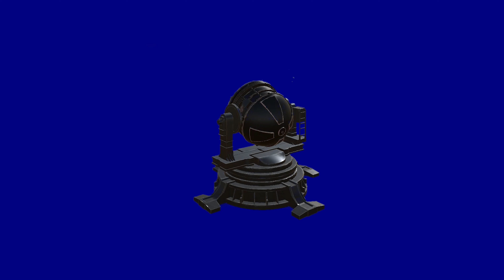Batman Light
🙏 Please support Me, I will Keep Sharing VFX Chromakey Videos 🙏virtualtour

Green screens are used to replace the background of a video with a digital or virtual backdrop and are often the most natural-looking way to integrate a subject into your video. Instead of putting each visual element in its own frame (picture-in-picture), the green screen allows you to blend them.